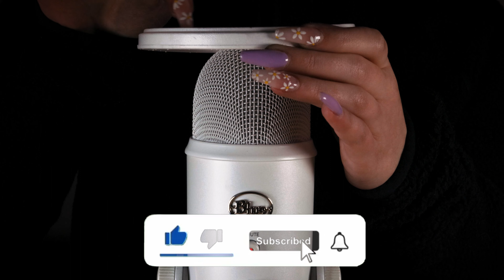ASMR - Styrofoam - rubbing, scratching, tapping - sounds for relax | NO TALKING 💤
NO TALKING VIDEO

HELLO
Greetings to the new video. In this video, we have relaxing and soporific sounds for you.
Scratching, tapping, stroking, creaking and massaging microphones are used in our videos
Video is best with headphones.
No talk in videos
Make yourself comfortable, lie down, sit down and relax.
We do it for everyone

HEJ
Hilsen til den nye video. I denne video har vi afslappende og soporific lyde til dig.
Ridser, trykker, stryger, knirker og masserer mikrofoner bruges i vores videoer
Video er bedst med hovedtelefoner.
Ingen tale i videoer
Gør dig komfortabel, læg dig ned, sæt dig ned og slap af.
Vi gør det for alle

HEI
Tervehdys uudelle videolle. Tässä videossa meillä on rentouttavia ja hienostuneita ääniä sinulle.
Raapimista, napauttamista, silittämistä, narisemista ja hierovia mikrofoneja käytetään videoissamme
Video on paras kuulokkeilla.
Ei puhetta videoissa
Tee olosi mukavaksi, makaa, istu alas ja rentoudu.
Teemme sen kaikille

BONJOUR
Salutations à la nouvelle vidéo. Dans cette vidéo, nous avons des sons relaxants et soporifiques pour vous.
Les microphones à gratter, tapoter, caresser, grincer et masser sont utilisés dans nos vidéos
La vidéo est meilleure avec des écouteurs.
Pas de conversation dans les vidéos
Mettez-vous à l’aise, allongez-vous, asseyez-vous et détendez-vous.
Nous le faisons pour tout le monde

HALLO
Groetjes aan de nieuwe video. In deze video hebben we ontspannende en slaapverwekkende geluiden voor je.
Krabben, tikken, strelen, kraken en masseren microfoons worden gebruikt in onze video's
Video is het beste met een koptelefoon.
Geen gepraat in video's
Maak het jezelf gemakkelijk, ga liggen, ga zitten en ontspan.
We doen het voor iedereen

CIAO
Saluti al nuovo video. In questo video, abbiamo suoni rilassanti e soporiferi per te.
Nei nostri video vengono utilizzati microfoni per graffiare, toccare, accarezzare, scricchiolare e massaggiare
Il video è migliore con le cuffie.
Nessun discorso nei video
Mettiti comodo, sdraiati, siediti e rilassati.
Lo facciamo per tutti

こんにちは
新しいビデオへのご挨拶。このビデオでは、リラックスした落ち着いたサウンドをご用意しています。
マイクを引っ掻いたり、タップしたり、なでたり、きしんだり、マッサージしたりするビデオでは、マイクを使用しています
ビデオはヘッドフォンに最適です。
ビデオでの話はありません
快適に過ごし、横になり、座ってリラックスしてください。
私たちは皆のためにそれをします

안녕하세요
새 비디오에 인사드립니다. 이 비디오는 편안하고 부드러운 오디오를 가지고 있습니다.
긁힘, 두드리기, 쓰다듬기, 휘파람 및 마사지 마이크가 비디오에 사용됩니다
비디오는 헤드폰과 함께 사용하는 것이 가장 좋습니다.
영상에 말이 없다
편안하게 누워서 앉아서 휴식을 취하십시오.
우리는 모두를 위해 그것을합니다

Hei
Hilsen til den nye videoen. Denne videoen har behagelig og jevn lyd.
Riper, trykk, stryking, plystring og massasjemikrofoner brukes i videoen
Video brukes best med hodetelefoner.
Det er ingen ord i videoen
Legg deg komfortabelt, len deg tilbake og slapp av.
Vi gjør det for alle

Hallo
Grüße zum neuen Video. Dieses Video hat einen komfortablen und flüssigen Ton.
Im Video kommen Kratzer, Klopfen, Streicheln, Pfeifen und Massagemikrofone zum Einsatz
Video wird am besten mit Kopfhörern verwendet.
Es gibt keine Worte im Video
Legen Sie sich bequem hin, lehnen Sie sich zurück und entspannen Sie sich.
Wir tun es für alle

Witam
Pozdrowienia dla nowego filmu. Ten film ma wygodny i płynny dźwięk.
W filmie użyto zadrapań, stuknięć, głaskania, gwizdania i mikrofonów masujących
Wideo najlepiej używać ze słuchawkami.
W filmie nie ma słów
Połóż się wygodnie, usiądź wygodnie i zrelaksuj się.
Robimy to dla wszystkich

Привет
Приветствую новое видео. Это видео имеет удобный и плавный звук.
В видео используются царапающие, постукивающие, поглаживающие, свистящие и массажные микрофоны
Видео лучше всего использовать в наушниках.
В видео нет слов
Лягте удобно, сядьте поудобнее и расслабьтесь.
Мы делаем это для всех

Xin chào
Chúc mừng video mới. Video này có âm thanh thoải mái và mượt mà.
Các vết trầy xước, vòi, vuốt ve, huýt sáo và micrô massage được sử dụng trong video
Video được sử dụng tốt nhất với tai nghe.
Không có từ nào trong video
Nằm xuống thoải mái, ngồi lại và thư giãn.
Chúng tôi làm điều đó cho tất cả mọi người

你好
問候新視頻。該視頻具有舒適流暢的音訊。
視頻中使用了劃痕、輕拍、撫摸、吹口哨和按摩麥克風
視頻最好與耳機一起使用。
視頻中沒有文字
舒適地躺下，坐下來放鬆一下。
我們為每個人做

Hola
Saludos al nuevo video. Este video tiene un audio cómodo y fluido.
Arañazos, golpecitos, caricias, silbidos y micrófonos de masaje se utilizan en el video
El video se usa mejor con auriculares.
No hay palabras en el video
Acuéstese cómodamente, siéntese y relájese.
Lo hacemos para todos

Hej
Hälsningar till den nya videon. Den här videon har bekvämt och smidigt ljud.
Repor, kranar, strykning, visslande och massagemikrofoner används i videon
Video används bäst med hörlurar.
Det finns inga ord i videon
Lägg dig bekvämt, luta dig tillbaka och slappna av.
Vi gör det för alla

I want to make the whole world happy

we will be glad for every like and subscription bye 😴💤❤️

NO TALKING

Lie down and relax